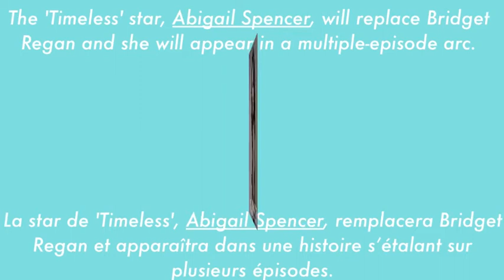Grey's Anatomy - !!! Recasts Key character !!! - Season 14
The "Timeless" star, Abigail Spencer will replace Bridget Regan and play Megan Hunt (Kevin McKidd's on-screen sister).